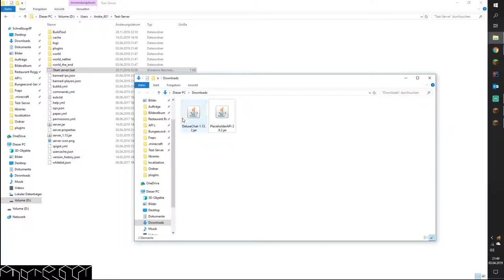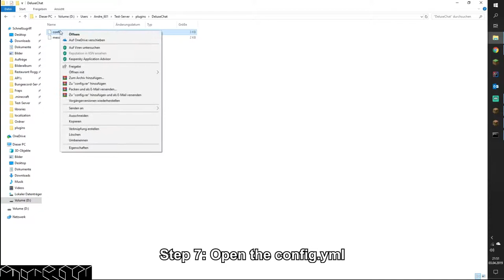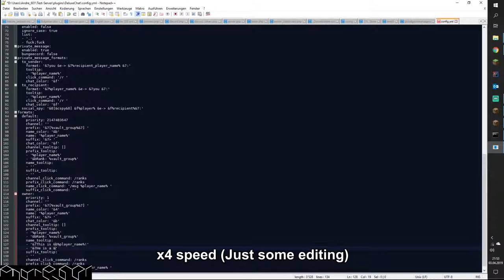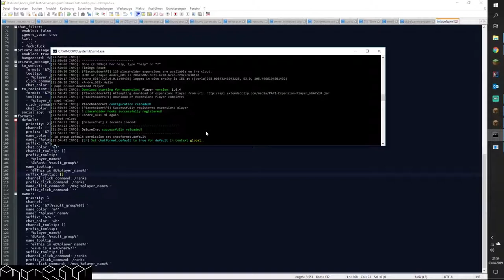How to install DeluxeChat [Dummie-Edition] [English] | Andre_601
»»» Description «««
DeluxeChat allows creating different permission-based chat formats, which can contain hover text and click actions.
Thanks to it using PlaceholderAPI does it also allow the usage of thousands of placeholders.

» Music «
"Out Run Remix" by Plasma3Music

» Links «